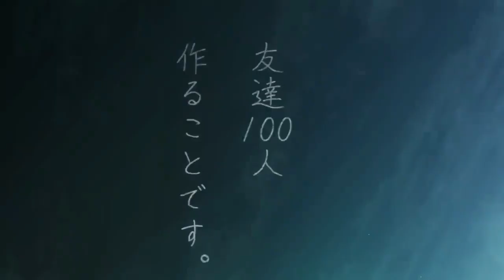Teaser del anime Comi-san wa Comyushō desu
Teaser de la adaptación animada para televisión del manga Comi-san wa Comyushō desu, de Tomohito Oda.

El anime se estrenará en octubre en el canal TV Tokyo.

Las voces anunciadas son:

Aoi Koga as Shōko Komi
Gakuto Kajiwara as Hitohito Tadano
Rie Murakawa as Najimi Osana

Ayumu Watanabe (Nazo no Kanojo X, Koi wa Ameagari no You ni, Kaijū no Kodomo) está a cargo de la dirección jefe, con Kazuki Kawagoe (Beyblade Burst God storyboarder and episode director) a cargo de la dirección del anime bajo el estudio OLM. Deko Akao (Akagami no Shirayuki-hime, Noragami, Flying Witch) se encarga de los guiones. Atsuko Nakajima (Hakuōki-Shinsengumi-Kitan, Ranma ½, Tokyo Ghoul:re) se encarga del diseño de personajes.